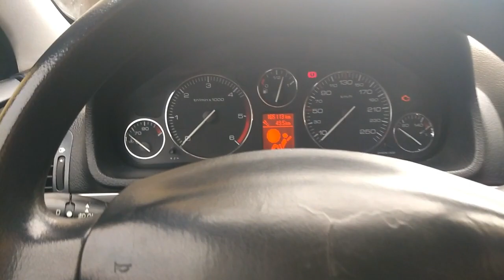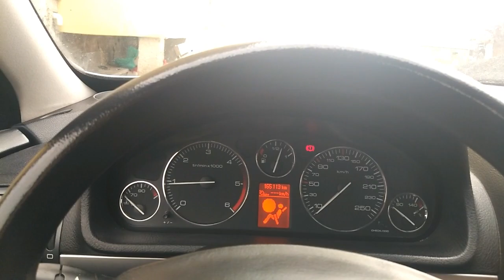Arabanın Aküsünü Canlandırma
Bitik Aküyü Karbonatla Canlandırdıma...
Şu an hala ayni aküyü kullanıyorum. Bir kere daha karbonat döktüm.Hic sıkıntı yok. 05/03/2020